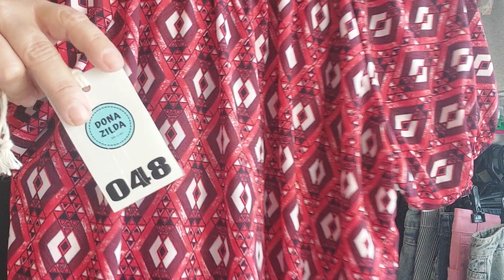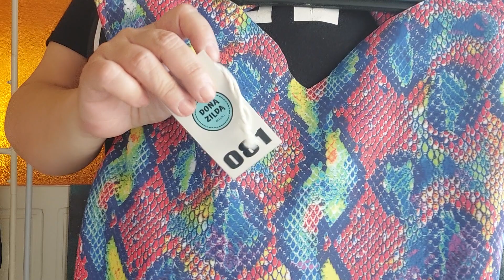Mix de Peças - R$ 10,00 - 26/08/2022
Mix de Peças-  Preço único -  R$ 10,00 - 26/08/2022

Valores para atacado, sob consulta.

Somos de Montenegro - RS e enviamos para todo o Brasil.

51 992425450